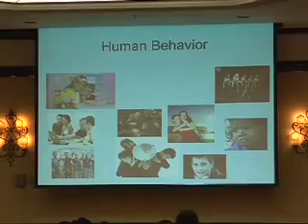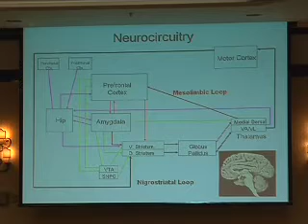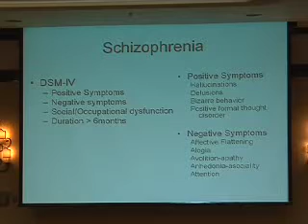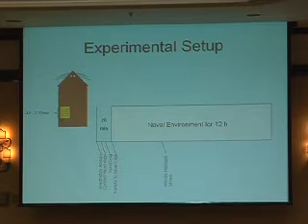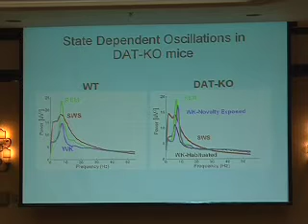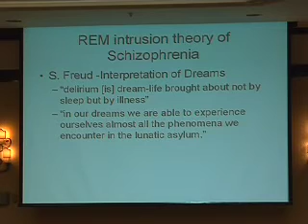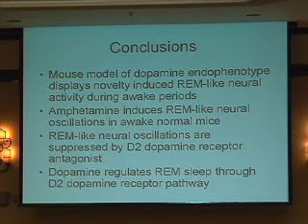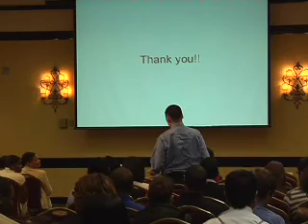Kafui Dzirasa Meyerhoff 20th Oral Presentation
Dopaminergic Control Of Sleep Wake States